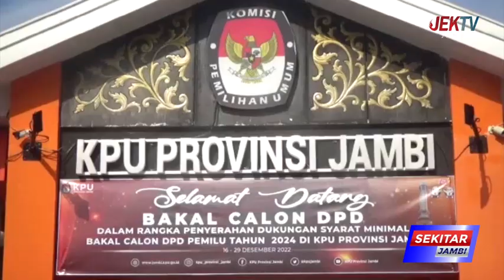KPU PROVINSI JAMBI DOKUMEN ELVIANA LENGKAP DAN DITERIMA